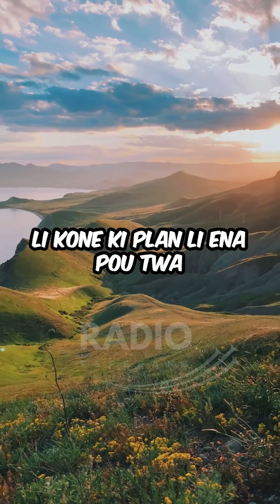Zis Pou Twa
Si to pe per pou pran enn depar,
sa mesaz la Zis Pou Twa.❤️